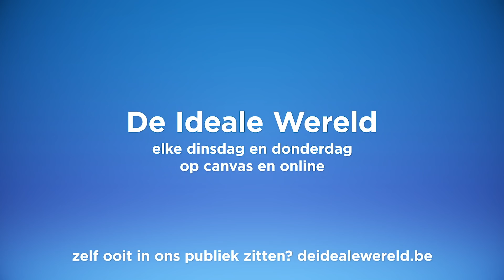Lego masters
Het succes van kinderspeelgoed bij volwassenen wordt steeds groter. Zo groot zelfs dat er een programma voor is gemaakt: Lego masters.